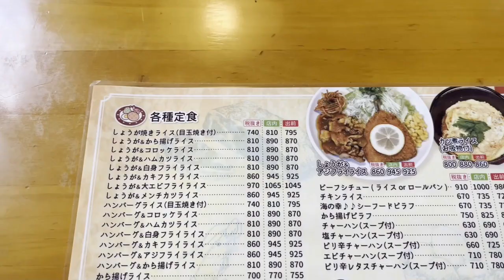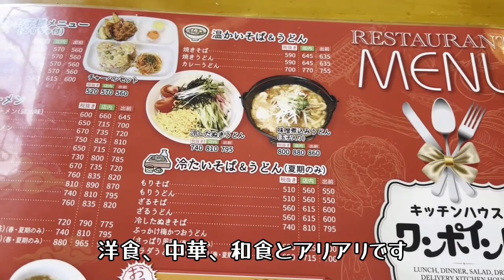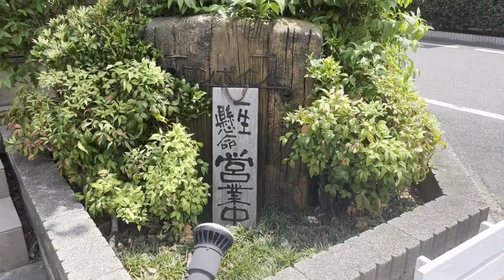【埼玉おすすめ洋食屋さん】メニューの量とボリュームがすごい！上尾市にある洋食屋さんワンポイントさん！！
上尾市中妻４丁目にあります、メニューなんでもアリアリ！品数もボリュームもどれをとっても満点！！食べたいものを選ぶのに必ず迷うお店です。毎回大体、ハンバーグエビフライセットかメンチカツ．．．揚げ物を選びがちになってします。アットホームな店内と従業員さんで落ち着く空間となっております。お腹いっぱい食べられて尚且つ安い！上尾市民の憩いの場所【ワンポイント】！！なんとTVでも紹介されているお店名なんです！たしか、芸能人も来店していたはず．．．せっかく上尾に来たんなら食べていけばいいじゃん！！

【施設店舗紹介】
▼キッチンハウス　ワンポイントさん